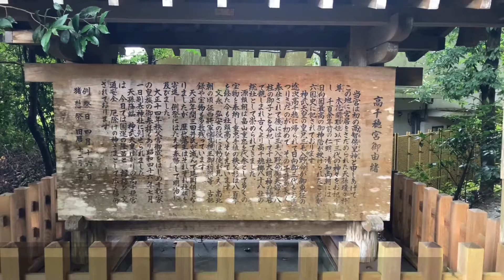【高千穂神社】高千穂峡とセットで魂が浄化できる場所！Takachiho Shrine Miyazaki Japan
約1900年前の垂仁天皇時代に創建されました。高千穂郷八十八社の総社で、神社本殿と所蔵品の鉄造狛犬一対は国の重要文化財に指定されています。
主祭神は高千穂皇神と十社大明神で、特に農産業・厄祓・縁結びの神をして広く信仰を集めています。高千穂皇神は日向三代と配偶神の総称です。十社大明神は三毛入野命をはじめとする10柱を祀っています。

（高千穂神社HPより）
不明

【Remote Worship】Takachiho Shrine Miyazaki Japan
It was founded about 1,900 years ago during the reign of Emperor Taruhito. The main shrine and a pair of iron guardian dogs in the collection are designated as National Important Cultural Properties.
The main deities are Takachiho no Mikami and Tosha Daimyojin, and the shrine is widely worshipped as a god of agriculture, purification of bad luck, and matchmaking. Takachiho no Mikami is the general name for the three generations of Hyuga and their consort deities. Jusha-daimyojin enshrines 10 deities, including Sankeirino-no-mikoto.

◆人気動画
・世界一周・399日間で 51ヵ国を旅した絶景動画！Beautiful scenery movies

◆◆ブログ
TABI RICH

◆◆商業出版1
やすらぎの絶景 いやしの名言

◆◆商業出版2
野球の神様がぼくに勇気をくれた365日の言葉

◆◆note
ごく普通の素人が本を商業出版する方法を公開中